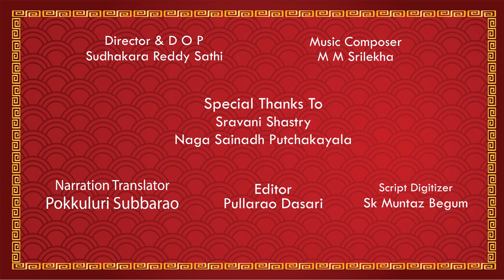SRI SIVANIDHI SIVALAYAALU || Episode 9 II Sundharudu Tyagesuni Anugraham